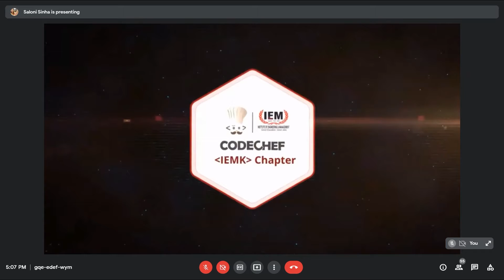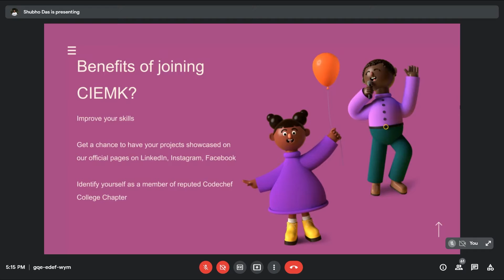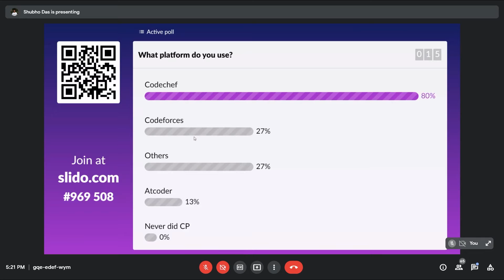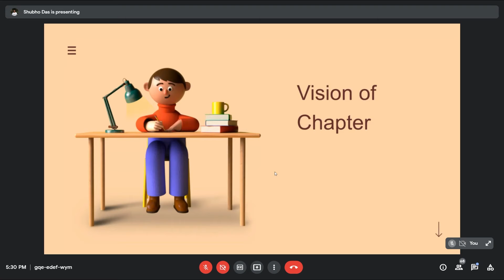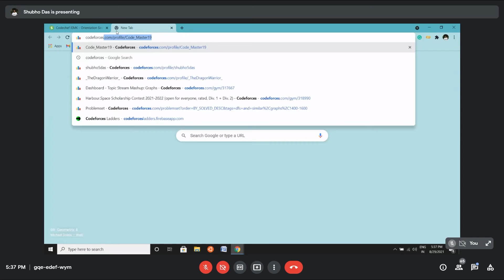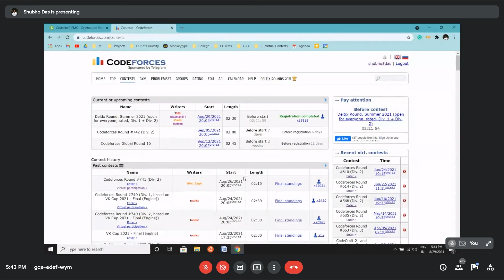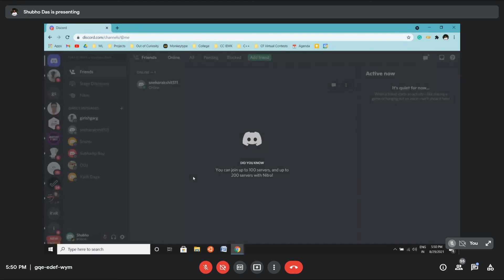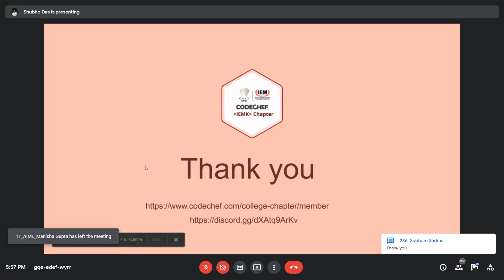Orientation Session 2021 - Codechef IEMK Chapter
CodeChef IEMK Chapter organized an orientation session for its members on 29th September 2021. Meet the team and get ready to witness the thrill. Learn the importance of competitive  programming and get started with CodeChef.

Follow us to stay updated with all the upcoming events